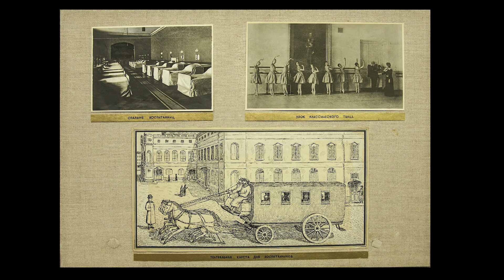Vaganova Ballet Academy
Short video history of  renowned Vaganova Ballet Academy